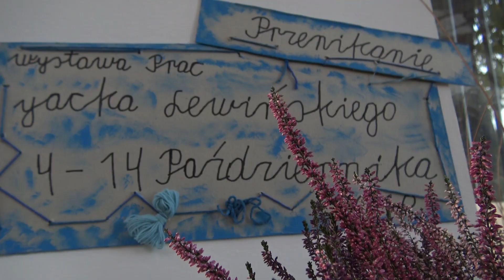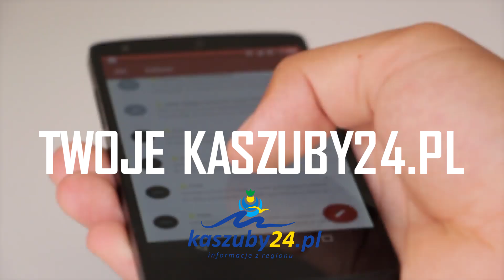Wystawa Jacka i 30 urodziny WTZ Puck | 24kaszuby.pl